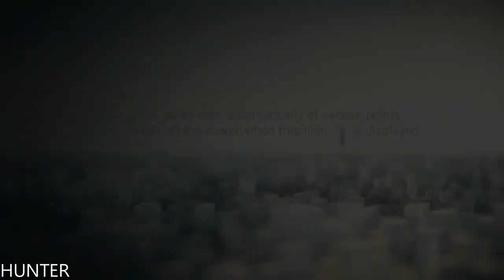Assassin Creed Unity GAMEPLAY PS4 Pro (1080p60FPS)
PC SPECS:
- cpu: INTEL i9 9900K 4.86ghz
- mainboard: ASUS ROG STRIX Z390-F GAMING
- vga: ASUS RTX 2080 Ti Strix OC 11GB
- ram: KINGSTON PREDATOR DDR4 32GB 3466 MHZ CL15
- ssd: SAMSUNG 970 Evo 1TB M.2 SATA 3400/1500
-hdd : WDD RED 6tb x3
- psu: EVGA 1300WATT
- cpu cooler: CORSAIR H100I V2 HYDRO SERIES
-case: Phanteks Enthoo Evolv atx + RGB LED